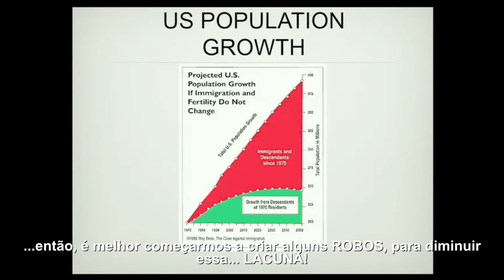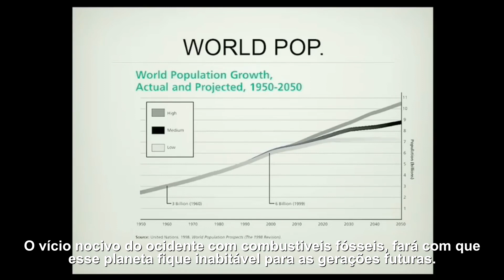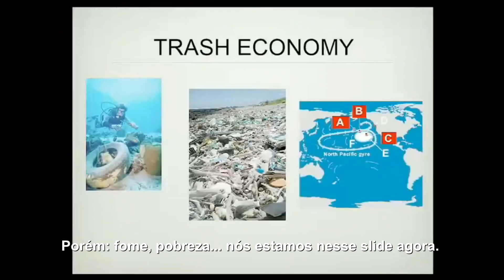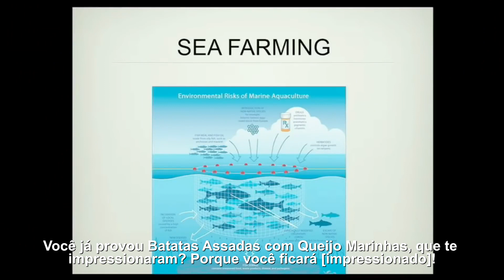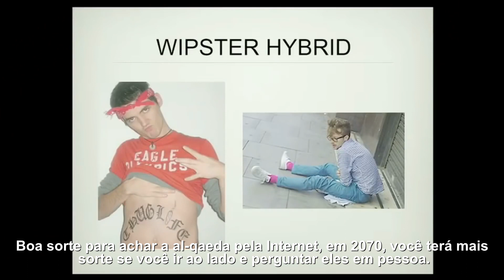TEDx - 2070: Mudança de Paradigma por Sam Hyde (Legendado)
Em 2013, na universidade Drexel, o comediante Sam Hyde fez uma pegadinha com a organização do TED. Aqui está o resultado. Legendado por mim.